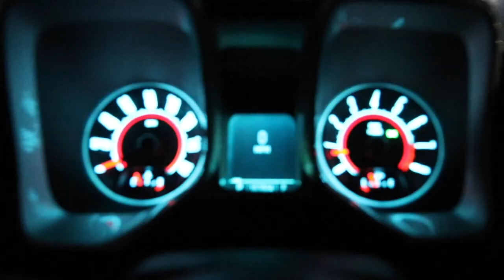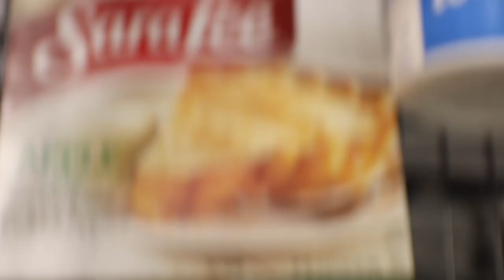Pet rat at our family cookout!!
me and my friends have dinner together every wednesday night. enjoy

Ultimate-Denzel Curry

Follow Me⤵️